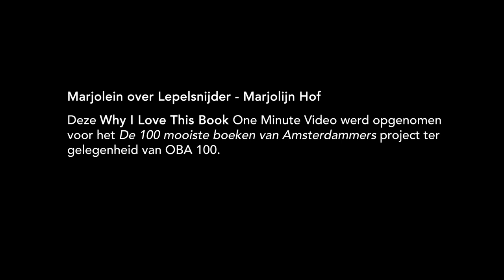Marjolein over Lepelsnijder - Marjolijn Hof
– BOEKENTIPS IN 1 MINUUT – "Het wordt zo beeldend beschreven, dat vind ik echt schitterend ja. Dat ligt me gewoon heel erg." – Marjolein, 60, ziekenverzorgster, Amsterdam.